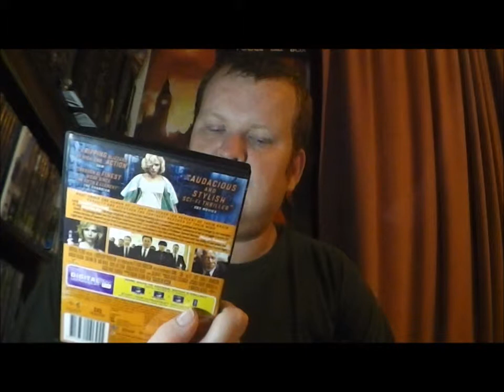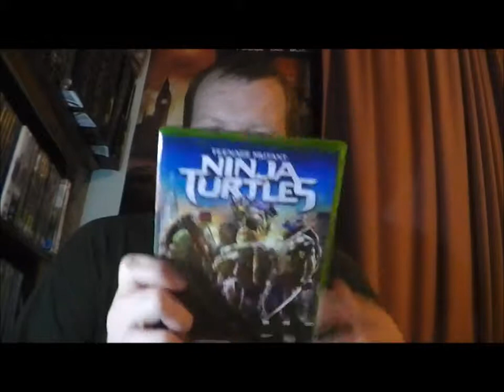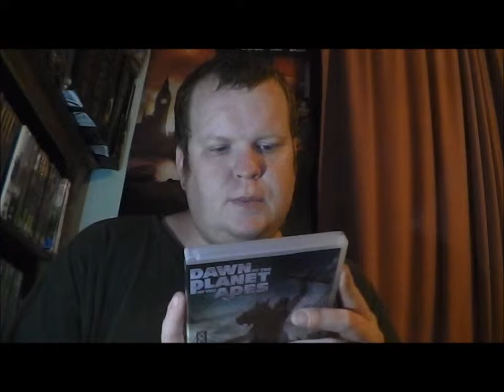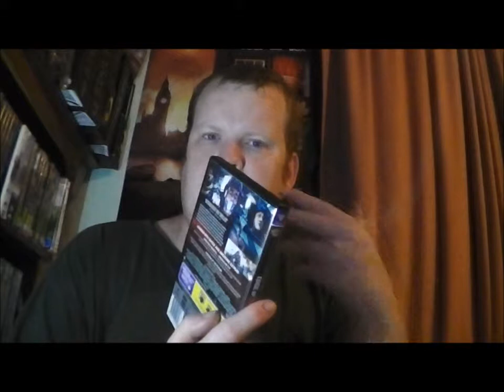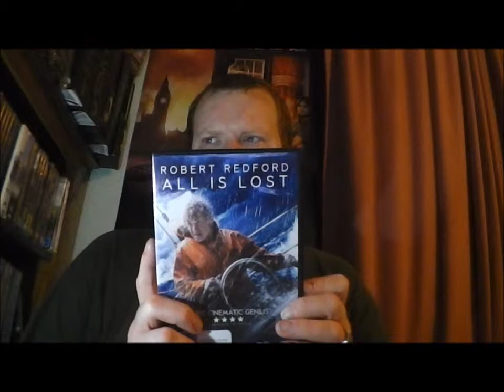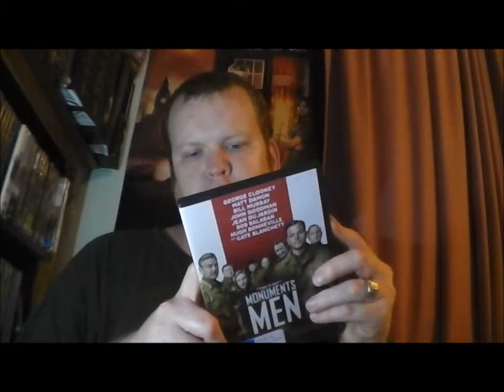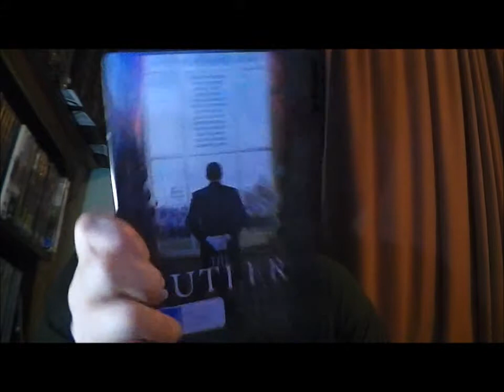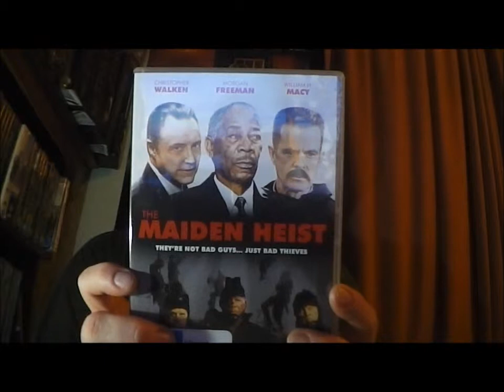My Monthly Watching Round-up For December 2014